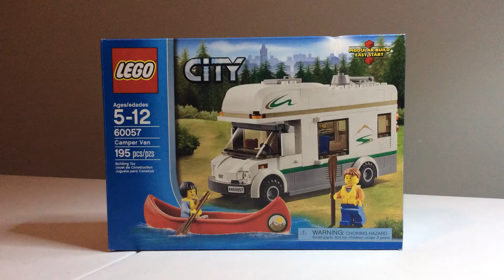My Lego Vacation Part 1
Enjoy the first part of lego vacation with the B family. I wonder what will happen in the next episode? Created with Stop Motion Studio. Available for iPhone, iPod and iPad on the AppStore. *** all products featured in this video are copyright lego***